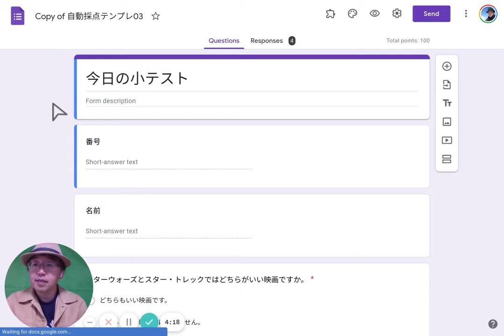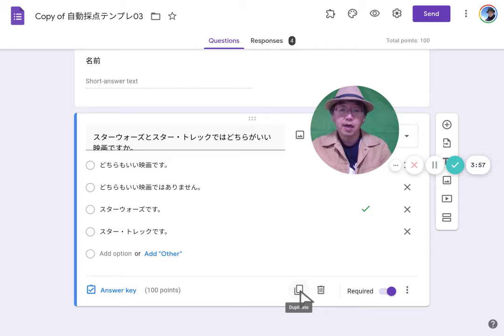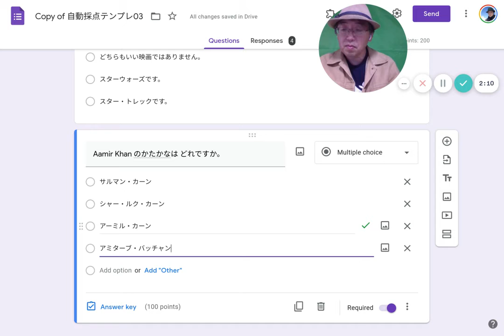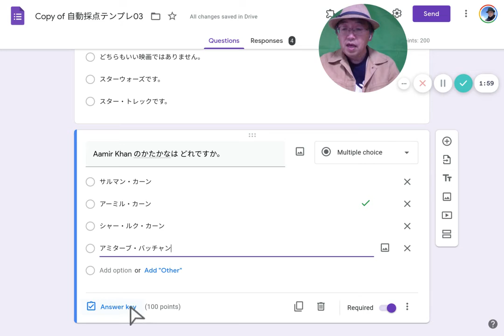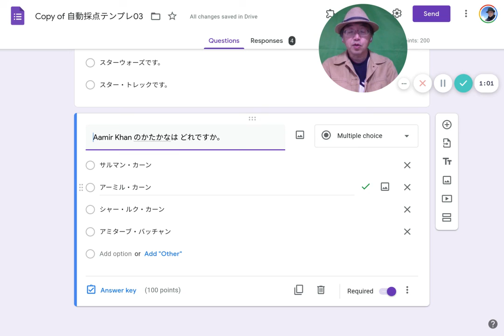自動採点04（JFNDオンデマンド研修）